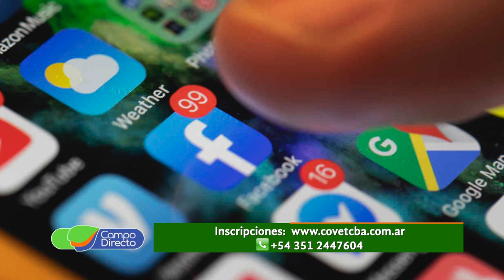Avance de la Charla Abierta: El veterinario ante el escrache digital